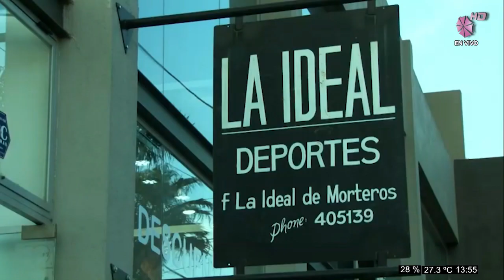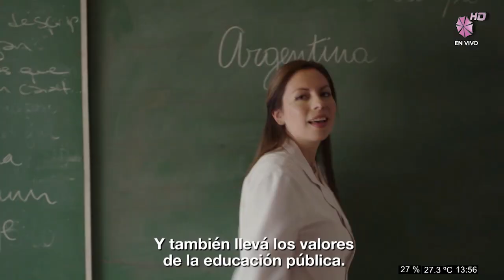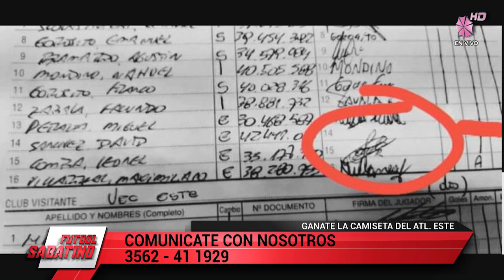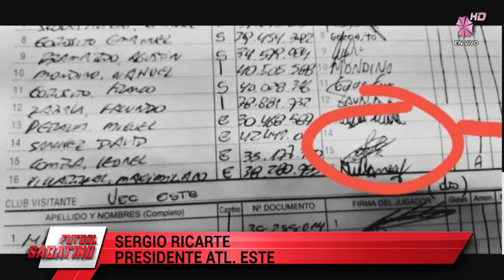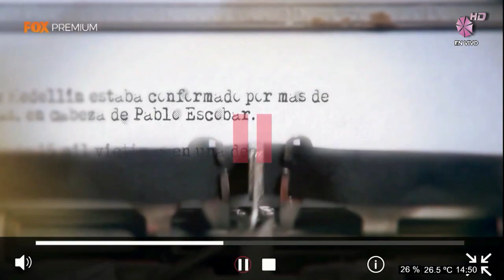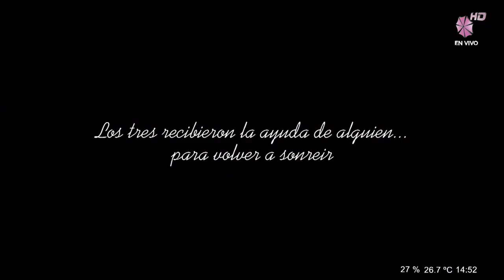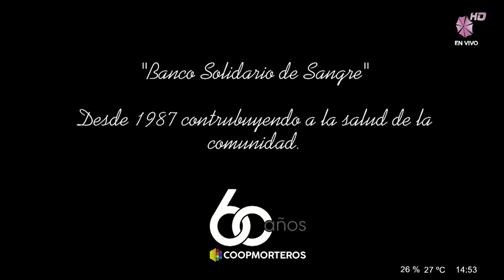Fútbol Sabatino - Especial Este Campeón - 22-10-2019